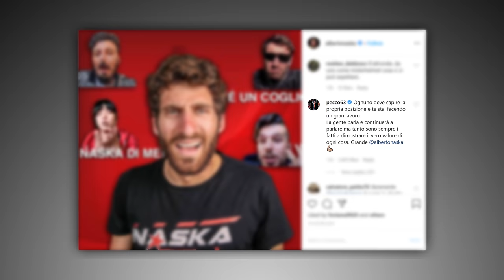Un'occhiata dietro la guerra a Naska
@Alberto Naska @Luca Salvadori

Fratricidal [adjective]
A fratricidal war or conflict is one in which people kill members of their own society or social group.